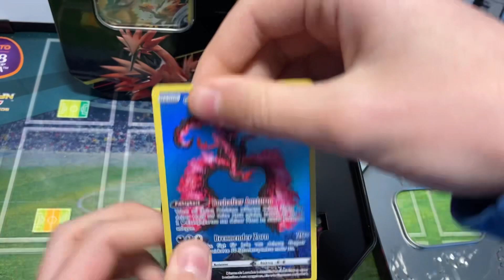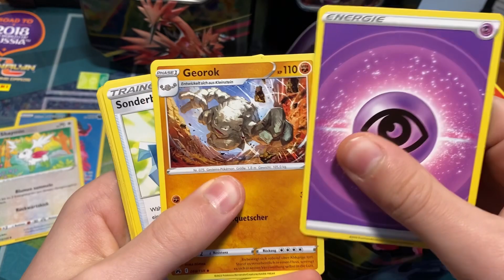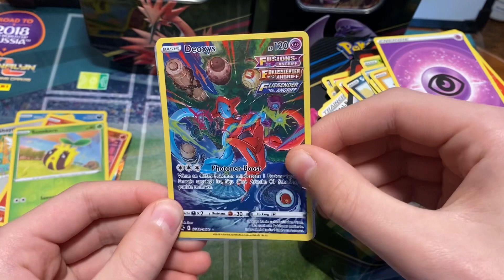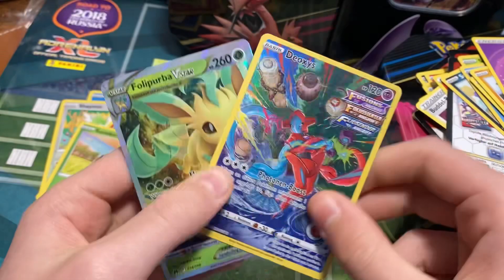Pokémon Box, Opening 🥶￼